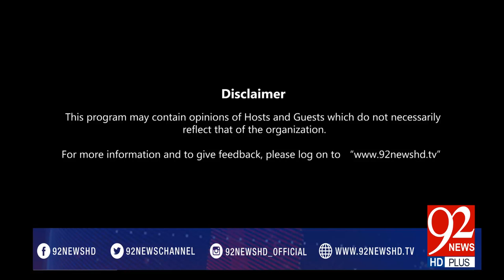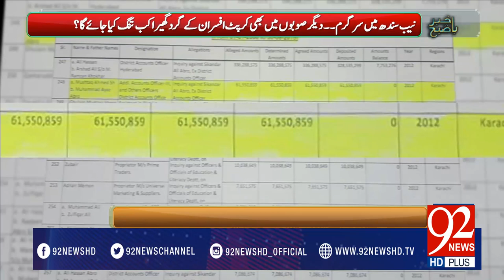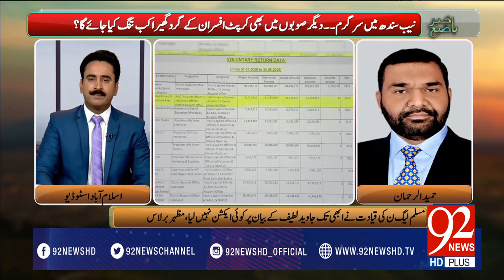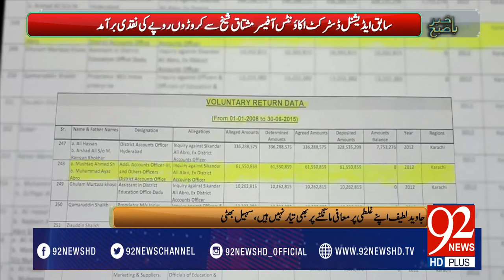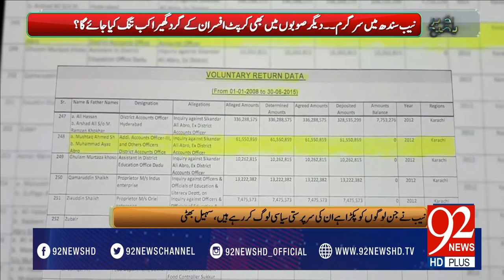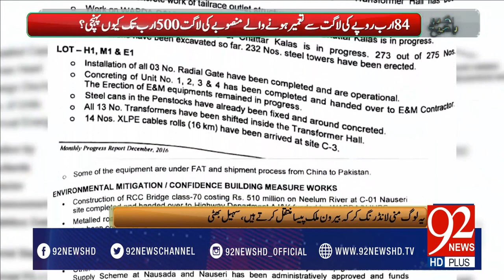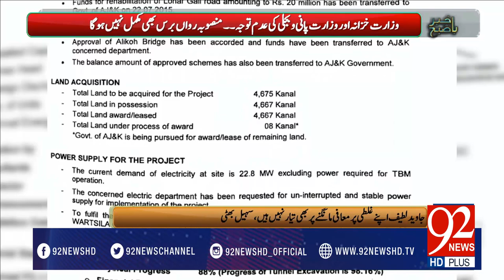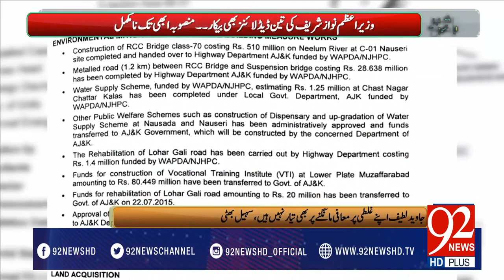Bakhabar Subh -13-03-2017- 92NewsHDPlus